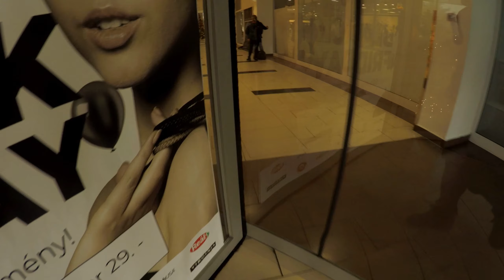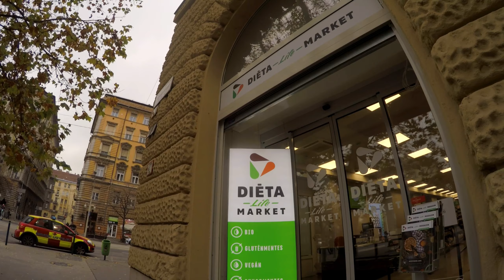Futárnapom 4 Öltözködésem és a vállalkozás elindítása nagy vonalakban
Sziasztok!
A mai részben az öltözködésemről és a vállalkozás elindításáról beszélek, nagy vonalakban!
Szerintem sok eltérő helyzet van, bár a lényegi lépések ugyanazok.
Élősszőr én is meg voltam ijedve, hogy "Hú ennyi, meg annyi, meg mi lesz ha nm keresek eleget a futár munkával!? Attól nem tartottam hogy nem tudom csinálni, hiszen évek óta futár vagyok, csak a bevételekkel  leendő alakulásával nem voltam tisztában. Sok morfondírozás után belevágtam.
Azóta sem bántam meg, habár az én vállalkozásom még csak most lesz lassan 1 éves, mégis azt kell mondja, hogy az eddigi kereseteimhez képest jobb jövedelemre tettem szert, majd minden hónapban.
nagy átlagosan nézve, mint egy 60 000 forinttal keresek többet, és jóval olcsóbban szerzem be alkatrészeimet.
Ennyit rólam. Ne féljetek belevágni valami újba!
Sziasztok! :)